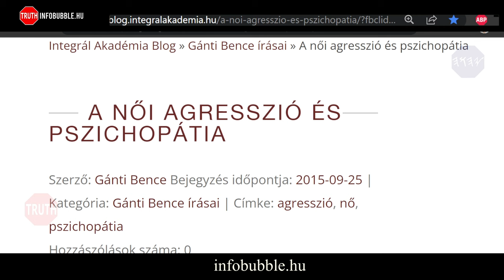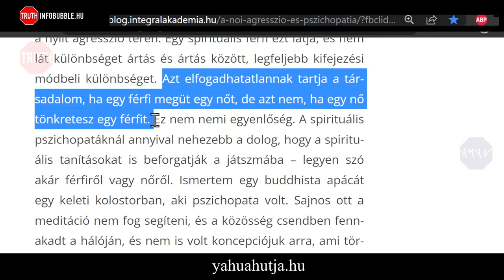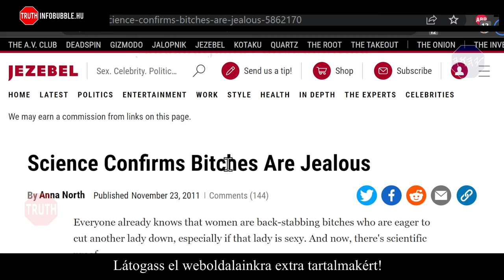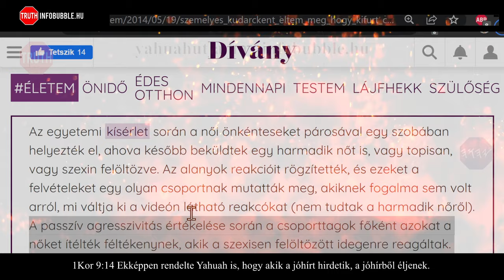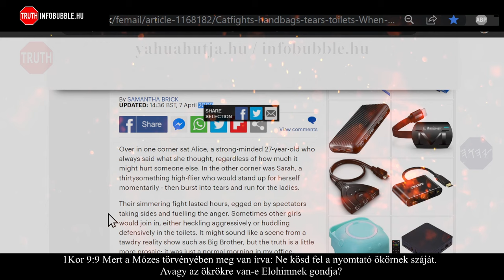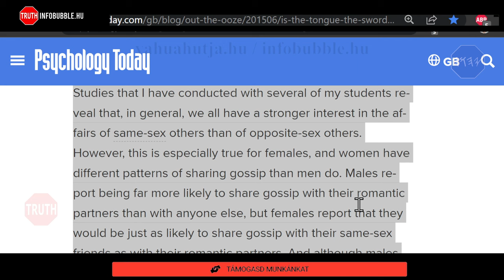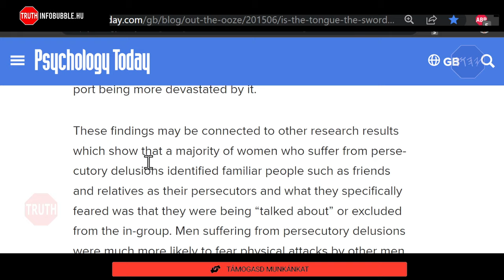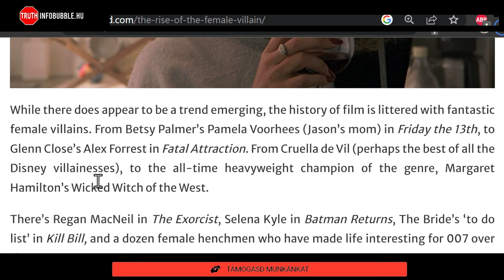KÜLÖNÖS DOLGOK - A HÁBORGÓ ASSZONYOK